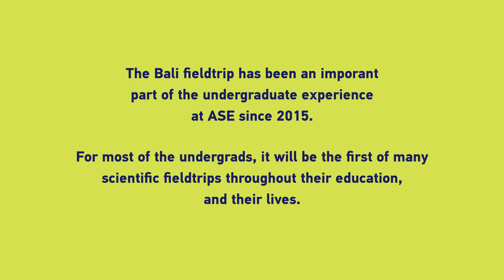Padang Bai - An Ecological Haven!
Field research & conservation and restoration are the key pillars of an environmentalscientist specialising in ecology - and with so much biodiversity in such a small area, padangbai bali was the obvious choice as the first stop for our undergrads to embark on their first ever overseas scientific fieldtrip.

Join us as we document the journey that the ASE undergrads from @ntu_sg take through various environments in Bali to learn Ecology, geoscience as well as society & the environment out the real world.

Special thanks to our partners in Padang Bai for their expertise and logistical support:
Geko Dive Bali
Livingseas Asia